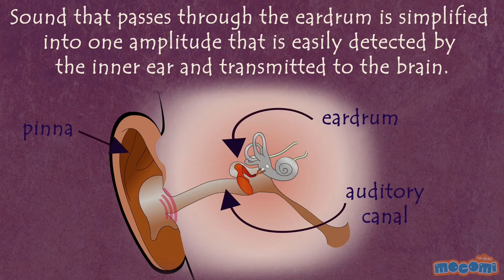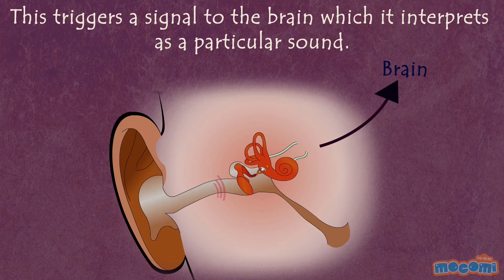Sense of Hearing (With Narration) | How the Body Works | Human Senses | Educational Videos by Mocomi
presents: Five Senses - Sense of Hearing

Hearing is the ability to detect sound. Humans and other mammals are able to do this with the help of an organ called ear.

The word ear is used to refer to the outer ear, and a group of nerves and muscles hidden inside called the inner ear.

The outer ear or pinna is the first step in hearing. It directs sound energy down the auditory canal towards the eardrum. Sound that passes through the eardrum is simplified into one amplitude that is detected by the inner ear and transmitted to the brain.

The inner ear is a hollow cavity that is filled with a liquid and lined with hair-like structures that are sensitive to sound. When sound passes into the liquid of the inner ear, it applies pressure on the tiny hairs. This triggers a signal to the brain which it interprets as a particular sound.

Your sense of balance depends primarily on the vestibular system also located in your inner ear. The moment you close your eyes, your ears can’t correlate and you will start losing balance.

Find out how we do this with the help of our ears. Learn about its different parts and how they all contribute to produce a sound through this animated learning module.

Follow Mocomi Kids,